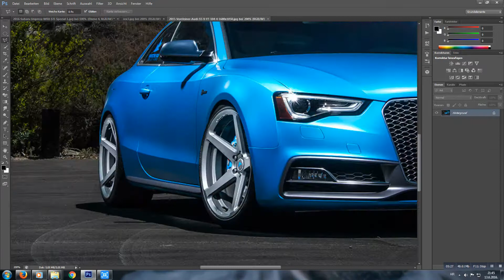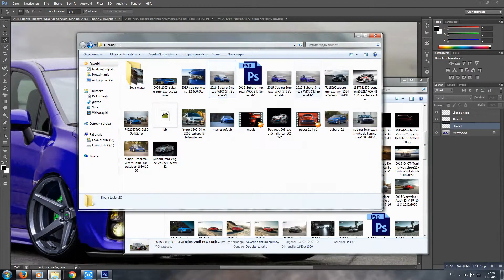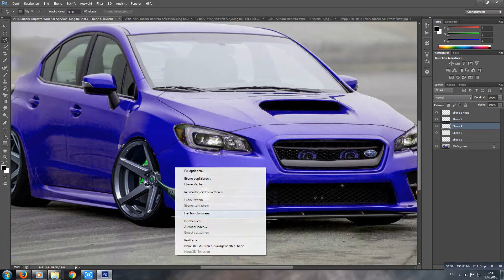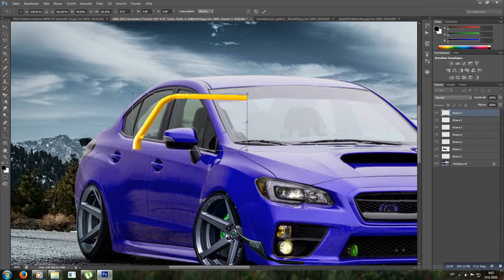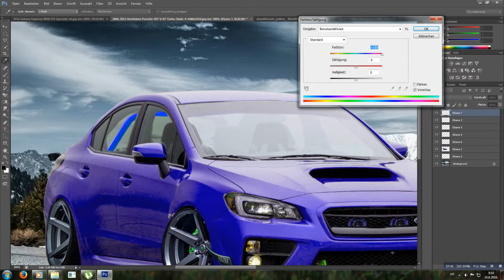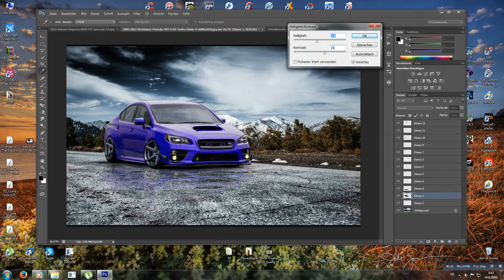Virtual Tuning Photoshop- 2016 Subaru Impreza WRX-STI-Special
Chameleon Purple WRX //Vors. Pic.1680x1050HD// Epidemic3D